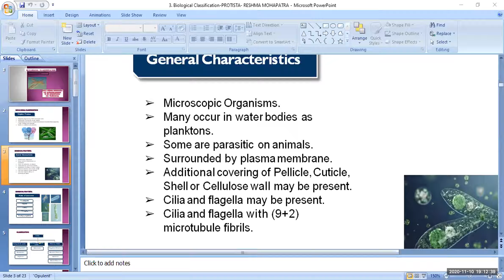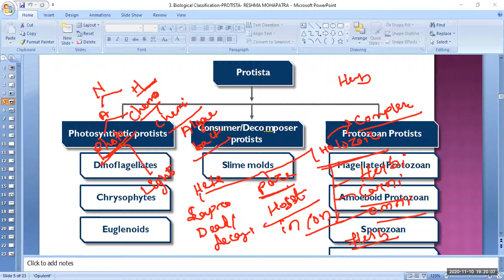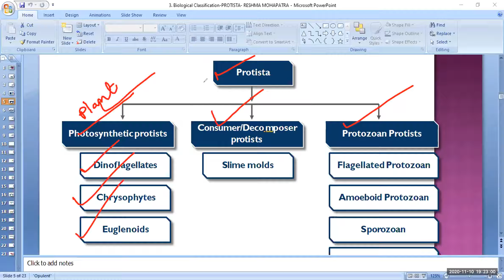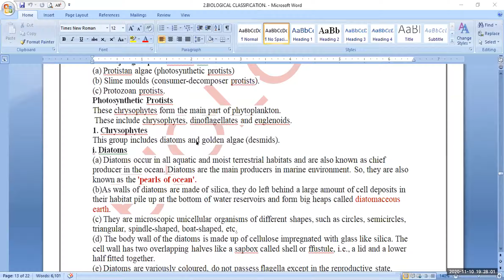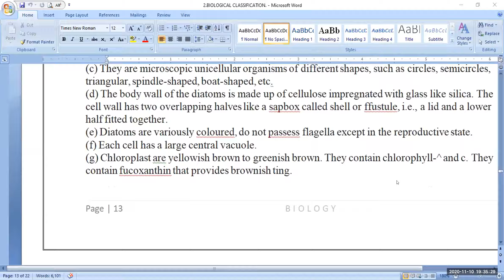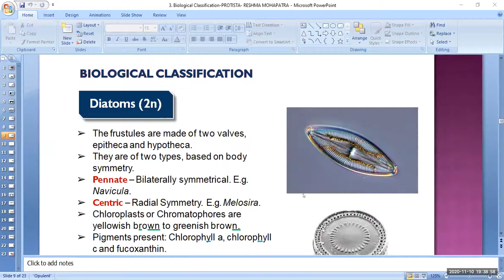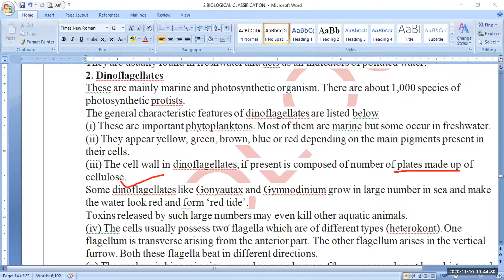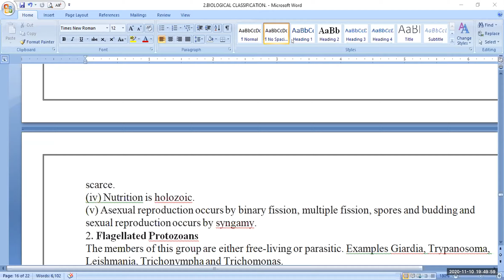Protista || Zoology || Class-11th